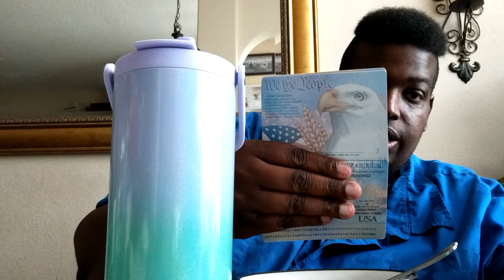mukbang storytime food